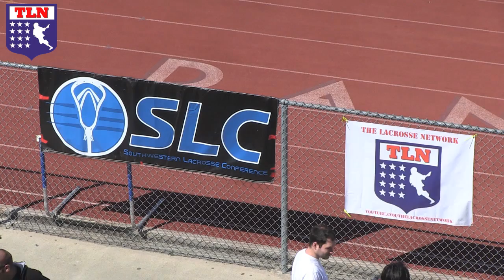SLC Highlights: Concordia vs Cal State Fullerton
In Week 10 of the SLC Game of the Week on The Lacrosse Network, the 10th ranked Concordia Eagles took on the 12th ranked Fullerton Titans

The game was close early but a 6 goal performance out of Concordia's freshman attackman Josh Fagan allowed the Eagles to soar to a 15-7 victory over the Titans